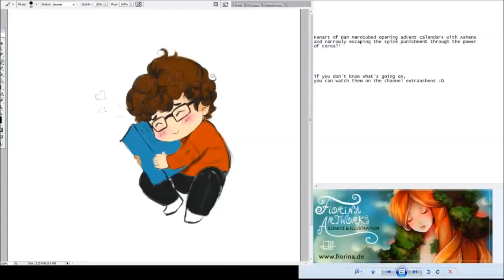Rice instead of Spice - Re: Advent Calendars 2019 Day 17 | Ashens & Nerdcubed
I started recording way far into the drawing process but I hope you like it anyway! This year's advent calendar by Ashens and Nerdcubed has been awesome as always. I had to draw Dan snuggling the mini cereal box out of gratitude for escaping the spice trial on Day 17.